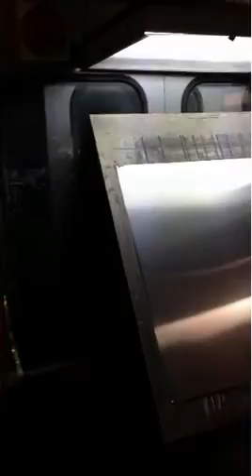1972 Wagner Varnish Coating Line Model: KL4/4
1972 Wagner Varnish Coating Line Model: KL4/4 Direct Fired Gas Drying Ovens, 12" x 50" Anilox Coating System
FOR PRIVATE SALE
STEEL/ALUMINIUM SHEET PRINTING, COATING & SHEARING PLANT & MACHINERY